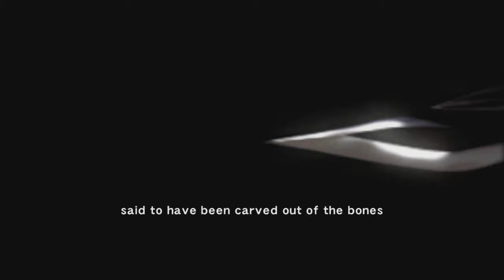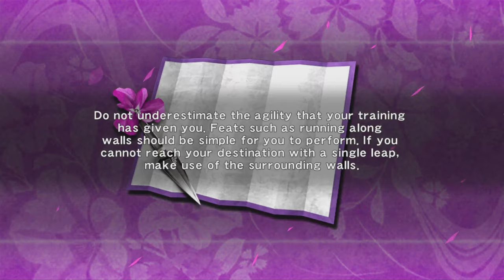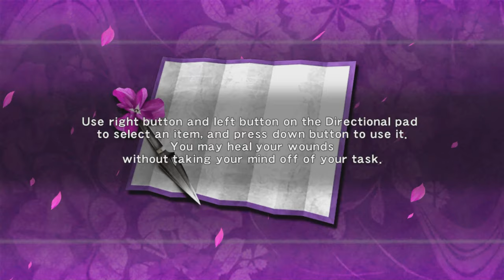Ninja Gaiden Sigma - Chapter 1 Way of the ninja (HARD)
Welcome to Ninja Gaiden Sigma Chapter 1: The Way of the Ninja! We explore the lore behind Ryu Hayabusa and the evil dark dragon blade! Join us on an epic journey as we uncover the secrets of the power it holds. This will be a full playthrough of the game! I remember the boss battles being very difficult and so many different kinds of ninjas, organizations, and bosses to defeat! I decided to hop back in the shoes of Ryu Hayabusa and learn the lore behind the Ninja Gaiden universe. I plan on doing a complete story playthrough.

TIMESTAMP
ORIGIN OF THE STORY 00:00
GAME SETUP/TUTORIAL 01:43
BEGINNING CHAPTER 1 3:19
ENTERING THE NINJA FORTRESS 06:38
SAMURAI MASK PUZZLE 10:34
SAMURAI KEY UNLOCK 14:40
OUTRO 18:21